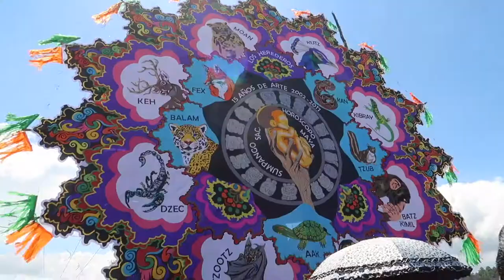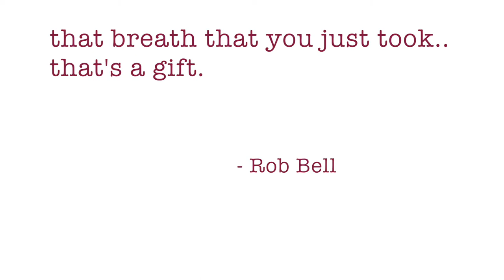Festival de Barriletes Gigantes | Sumpango kite festival 2017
1ST NOVEMBER 2017 || SUMPANGO, GUATEMALA

Festival de Barriletes Gigantes
What an amazing day this was! So many colors, kites and happy people. On the 1th of November, they celebrate All Saints' Day / Día de Todos Santos and I went to the kite festival in Sumpango!

Elleke